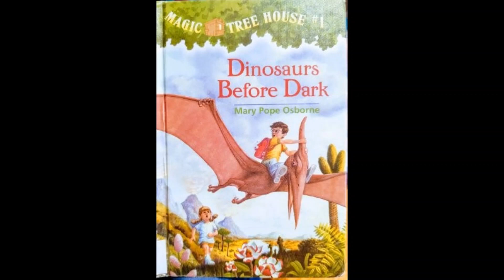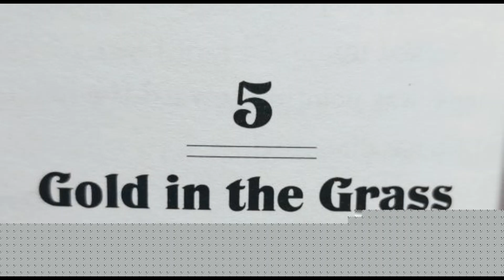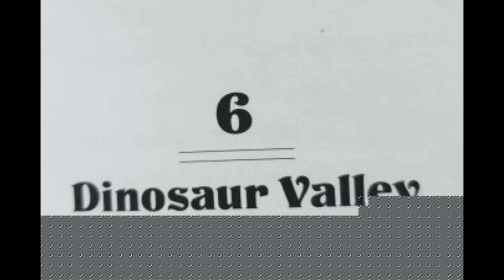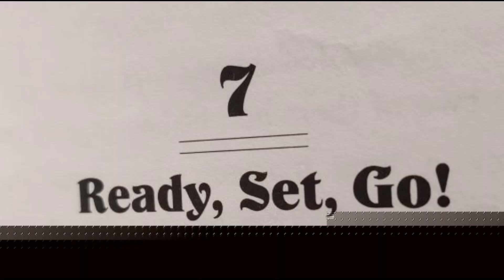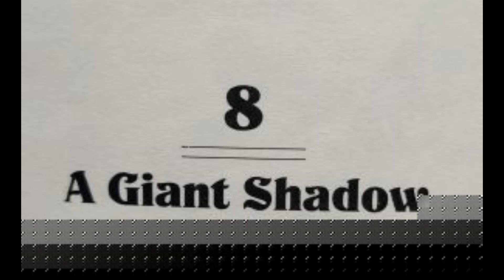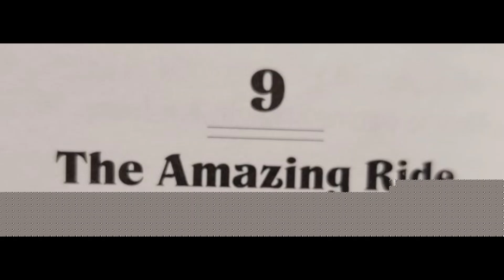Magic Tree House Book#1 Dinosaurs Before Dark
Written by:  Mary Pope Osborne
Sit back and listen to this Chapter book about a brother and sister who find a magic tree house and go on an amazing dinosaur adventure.